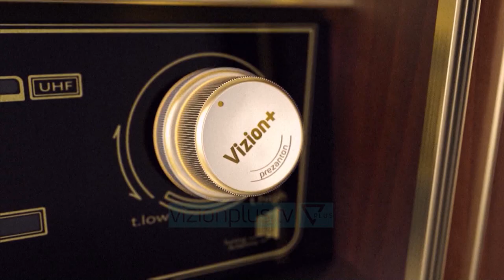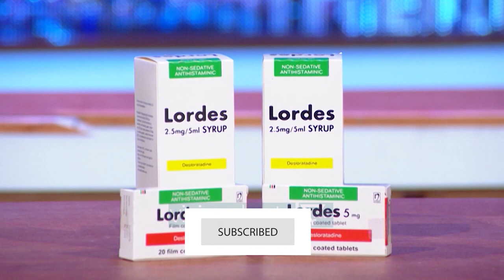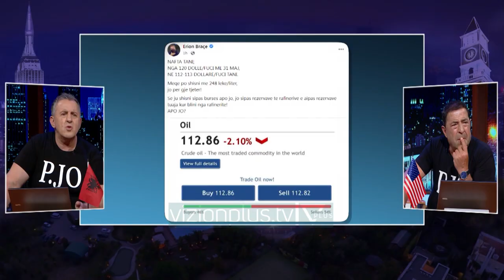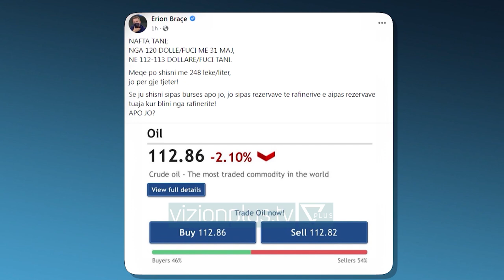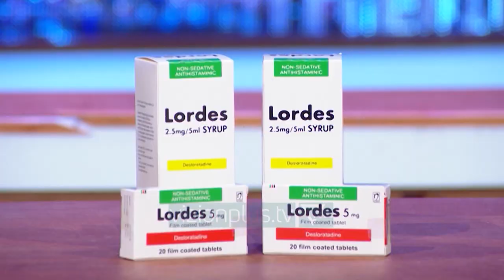FAKE OFF - Lushnja në krizë, "rrëzohet" dhe preshi i fundit - 2 Qershor 2022 - Vizion Plus